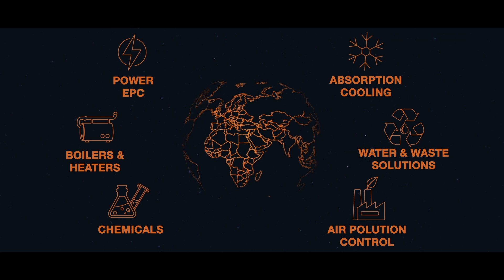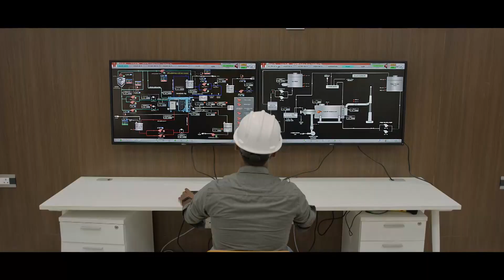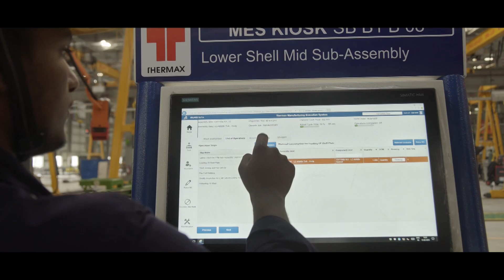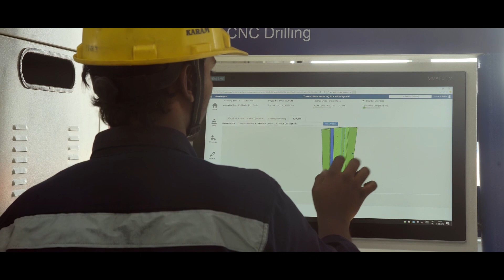Thermax's manufacturing facility at Sri City, Andhra Pradesh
The company’s latest state-of-the-art production unit, deploying high levels of digitisation, will manufacture a wide range of vapour absorption machines comprising chillers, heat pumps and heaters in its first phase.